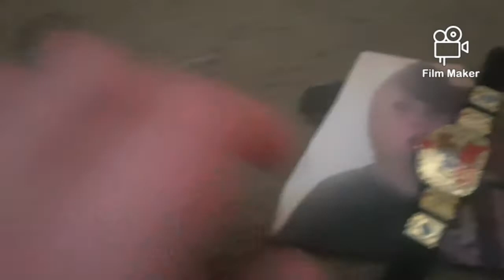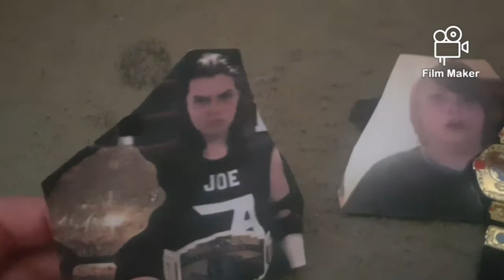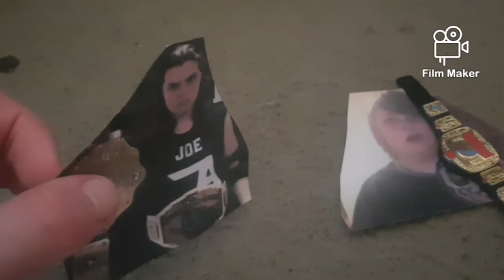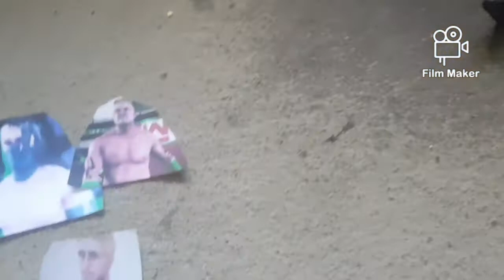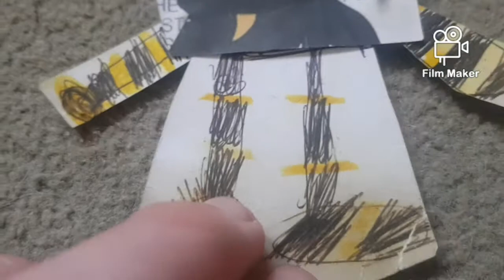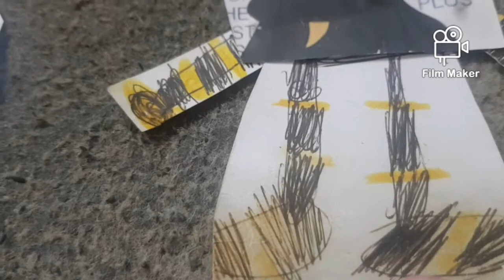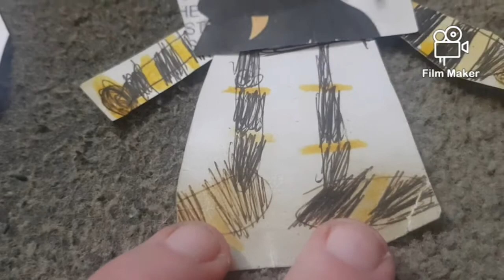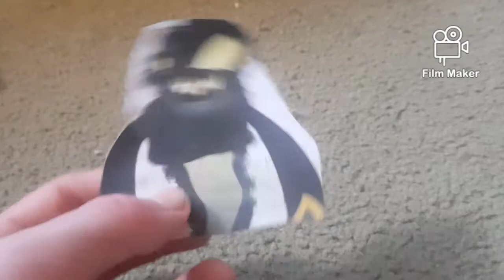SME Wrestling The Blade Family vs Le S Gods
Fozzy and the creators of Judas